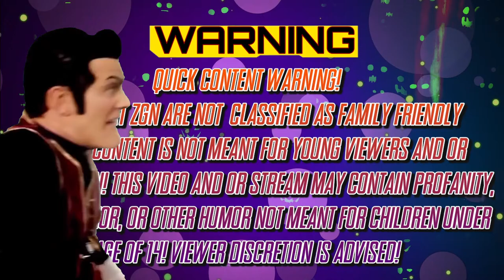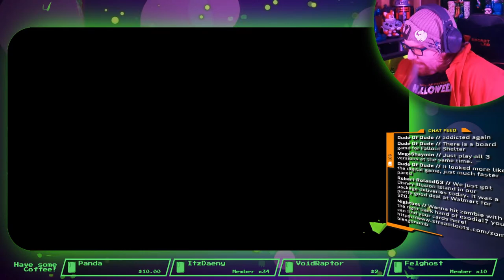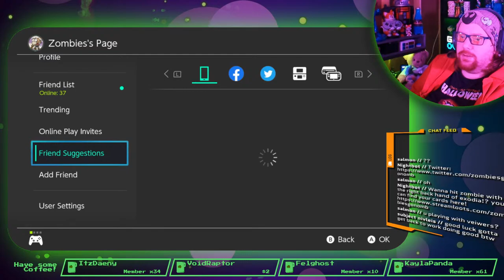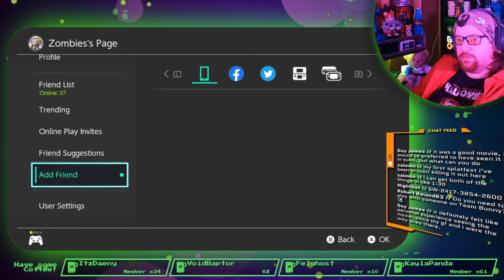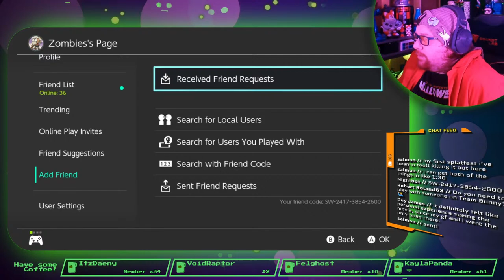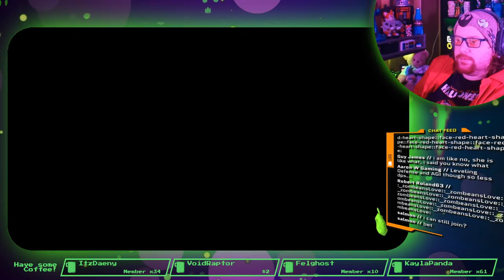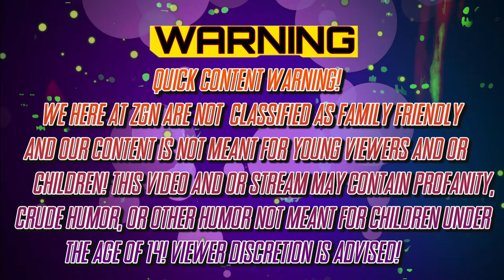Time To Bear Our Fangs!! SpringFest Splatoon 3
We will make it through this.

Playlist Credit
GameChops

Aderan: @AderanGaming
Vyran: @Vyran_
Siren: @starlitsiren
Siren (Twitch): starlitsirenvt
Alanna: @randomdragons_
Artemis: @ArtemisMyths

Various Avatar art provided by Jerebear on Twitter: JereBear0w0
Avatar art of Mizu provided by Midori on instagram: @keroomy